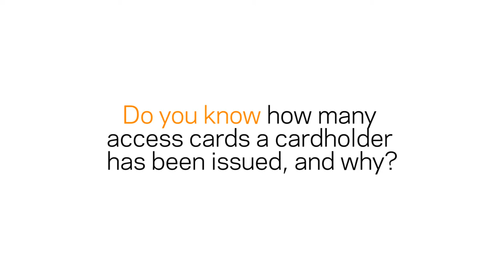Command Centre | Manage card states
Card States is a feature of Command Centre that allows a card to be marked as lost, stolen or damaged. This gives operators are clear picture of who has been issued new cards, and why.